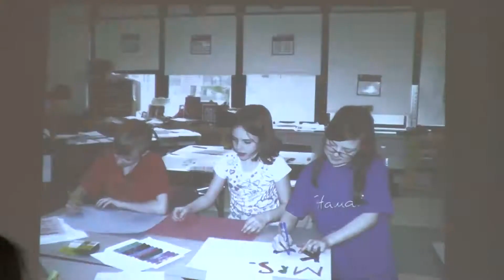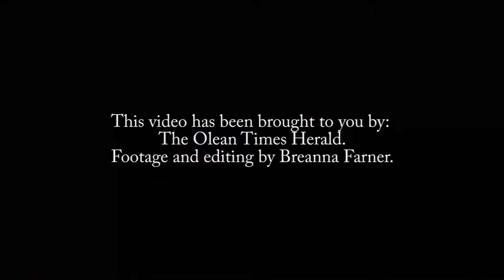Franklinville Elementary's Japan Relief Fund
Franklinville Elementary's Japan Relief Fundraiser